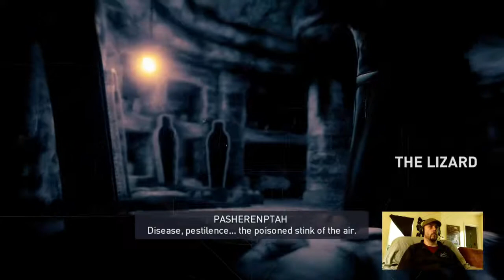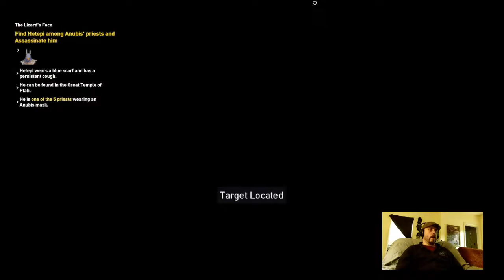Assassin's Creed Origins: Lizard's Mask / Face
Completing the Lizard's Mask and Lizard's Face Quests